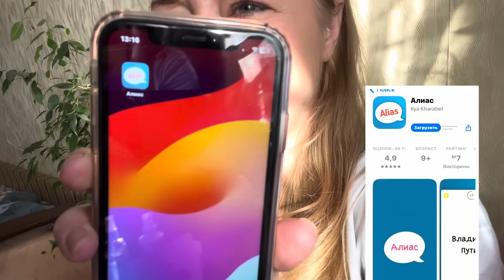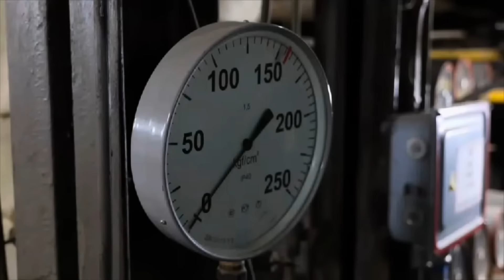VLOG🩵 АВАРИЯ НА ТЭЦ 🥶У НАС ОТЛИЧНАЯ НОВОСТЬ /ОТВЕЧАЮ НА КОММЕНТАРИИ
💙Если вы хотите поддержать наш канал внизу есть номер карты↙️
Или Детям на вкусняшки💙
Карта Тиньков
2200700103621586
Карта Сбербанк
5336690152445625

Я снимаю обзоры из Магазинов низких цен

Парфюмерия из Франции PD Paris Премиум качества по социальным ценным⬇️⬇️⬇️
✅ заказывала тут↙️